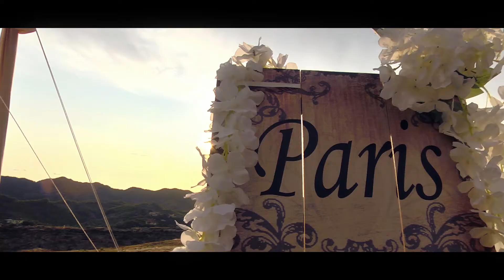Mirela & Ergyst wedding clip